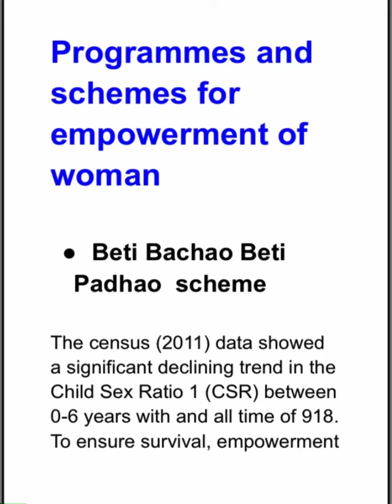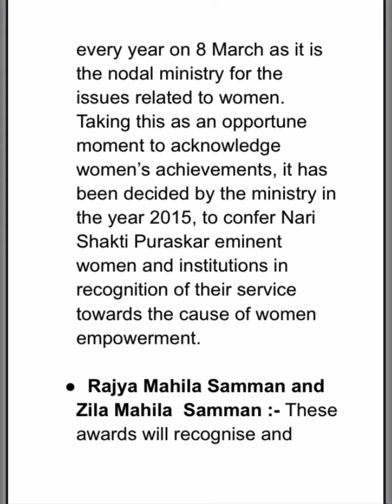National policy for Empowerment of women | CHN